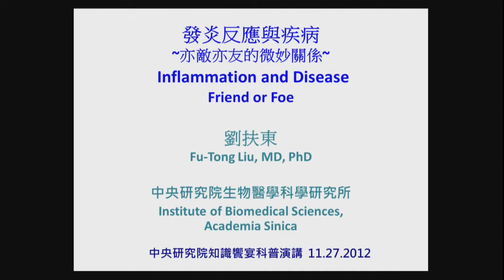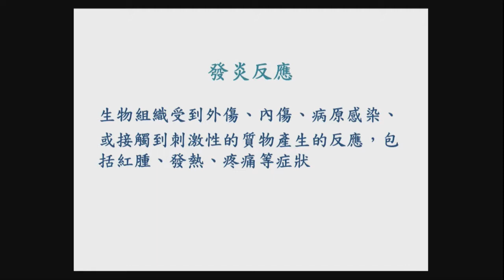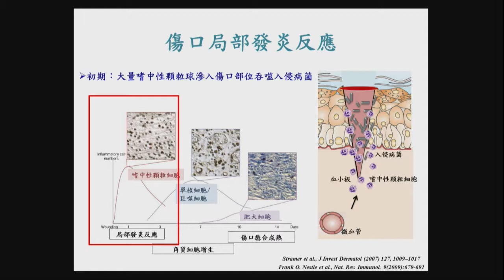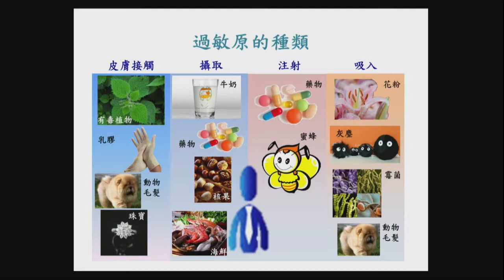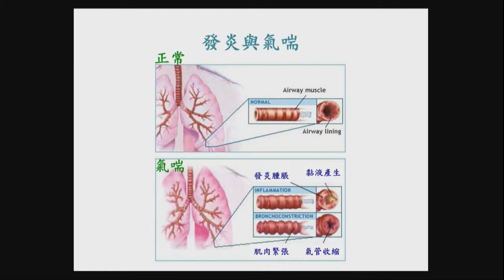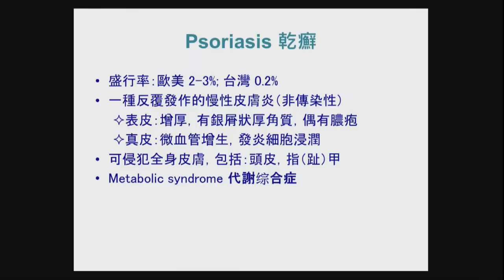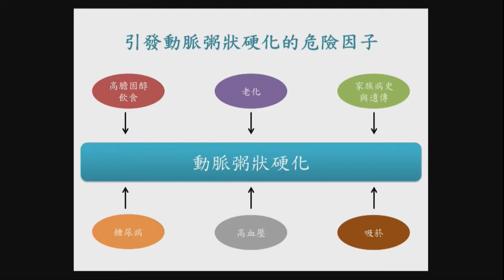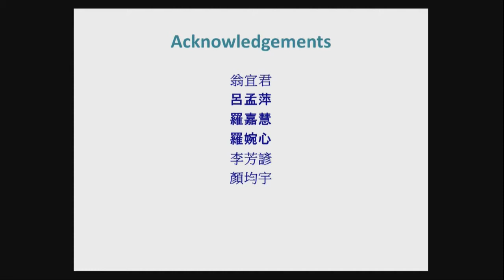發炎反應與疾病―亦敵亦友的微妙關係｜生物醫學科學研究所 劉扶東院士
101年11月知識饗宴
講題：「發炎反應與疾病―亦敵亦友的微妙關係」
時間：101年11月27日
主講人：劉扶東院士（本院生物醫學科學研究所特聘研究員兼所長）
主持人：本院陳建仁副院長